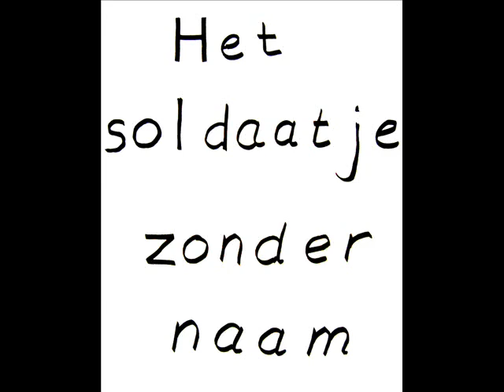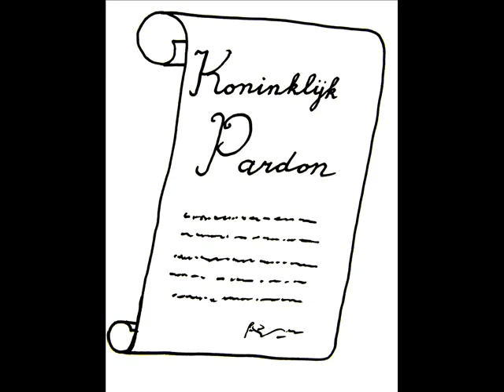het soldaatje (live bij de KRO in "het theater van het sentiment")